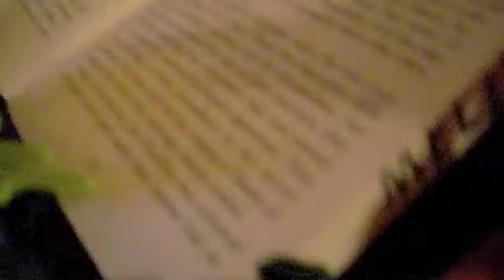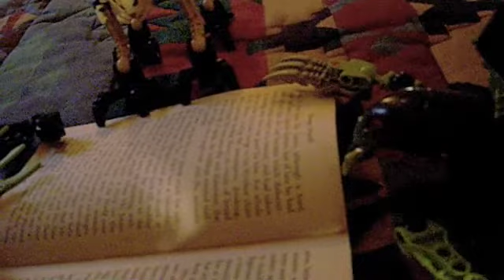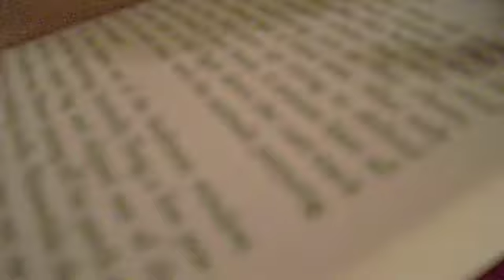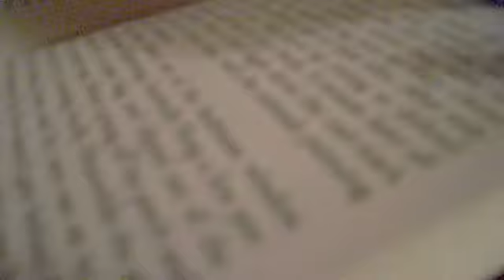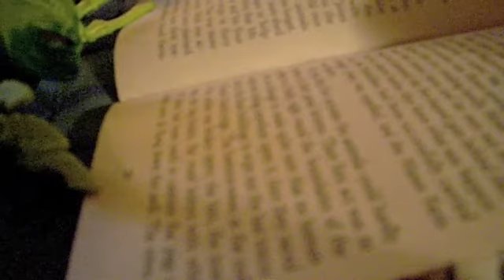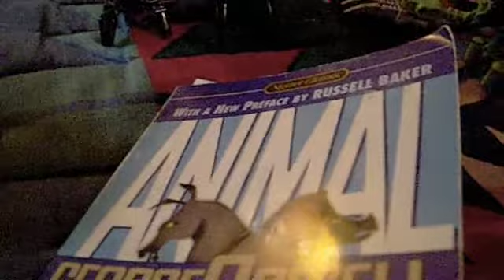Gresh Reads Animal Farm part 2B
Gresh reading more of chapter 2. I had to stop because I was getting low on memory card space.